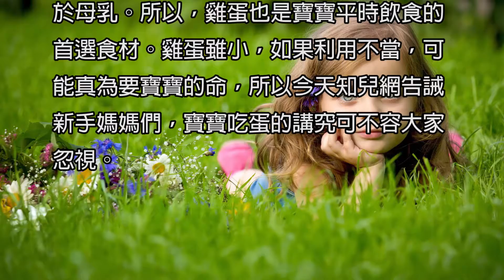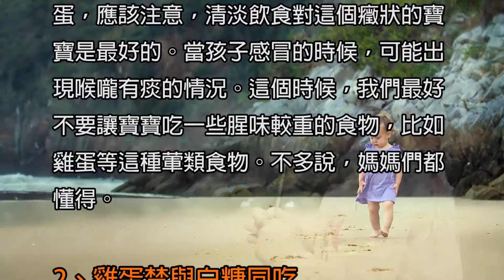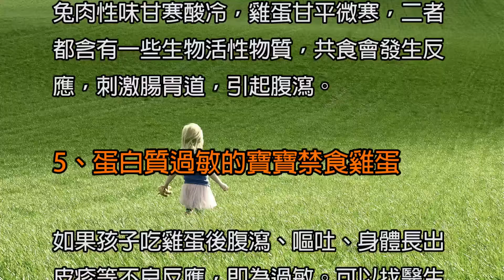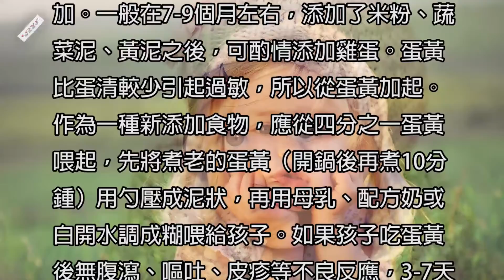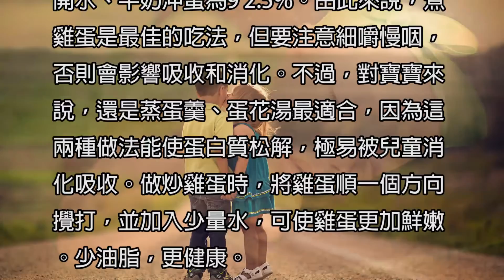千萬不要給寶寶吃雞蛋，會死人的！Do not give the baby to eat eggs, will be dead，卵を食べるために、あなたの赤ちゃんを与えてはいけない、死んでいるだろう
千萬不要給寶寶吃雞蛋,会死人的

☆★☆★影片簡介☆★☆★
雞蛋的營養是非常豐富的食品，同時也是價格相對低廉，適用日常人體必需的所有營養物質，被人們稱作『理想的營養庫』。雞蛋中含有的營養素對寶寶而言，僅次於母乳。所以，雞蛋也是寶寶平時飲食的首選食材。雞蛋雖小，如果利用不當，可能真為要寶寶的命，所以今天知兒網告誡新手媽媽們，寶寶吃蛋的講究可不容大家忽視。
媽媽要注意到食用雞蛋的禁忌
1、寶寶感冒發燒，喉嚨有痰時不能吃雞蛋
對於發燒的孩子來說，所需的是要進行快速的物理退燒。食用了雞蛋之後，會為寶寶增加能量，不利於孩子的退燒。
因此，爸爸媽媽們在照顧寶寶的時候，就需要注意了，千萬不要讓寶寶在發燒的時候吃雞蛋，應該注意，清淡飲食對這個癥狀的寶寶是最好的。
當孩子感冒的時候，可能出現喉嚨有痰的情況。這個時候，我們最好不要讓寶寶吃一些腥味較重的食物，比如雞蛋等這種葷類食物。不多說，媽媽們都懂得。
2、雞蛋禁與白糖同吃
雞蛋和白糖同煮，會使雞蛋蛋白質中的氨基酸形成果糖基賴氨酸的結合物。這種物質不易被人體吸收，對寶寶健康會產生不良影響。
3、雞蛋禁與豆漿同食
豆漿中有一種特殊物質叫胰蛋白酶，與蛋清中的卵松蛋白相結合，會造成營養成分的損失，降低二者的營養價值。
4、雞蛋禁與兔肉同食

兔肉性味甘寒酸冷，雞蛋甘平微寒，二者都含有一些生物活性物質，共食會發生反應，刺激腸胃道，引起腹瀉。
5、蛋白質過敏的寶寶禁食雞蛋
如果孩子吃雞蛋後腹瀉、嘔吐、身體長出皮疹等不良反應，即為過敏。可以找醫生進一步確診。（蛋白質過敏的寶寶，打疫苗時要提前告知醫生，以免出現不測。）
6、寶寶盡可能不吃煎蛋
煎過的蛋清如果煎得焦脆，這樣不但會損失營養，還有可能產生致癌物。所以寶寶盡可能不吃煎蛋。
寶寶健康的食蛋方式
一歲前的寶寶添加輔食階段，因為雞蛋容易引起過敏反應，建議不要給寶寶過早添加。一般在7-9個月左右，添加了米粉、蔬菜泥、黃泥之後，可酌情添加雞蛋。蛋黃比蛋清較少引起過敏，所以從蛋黃加起。
作為一種新添加食物，應從四分之一蛋黃喂起，先將煮老的蛋黃（開鍋後再煮10分鍾）用勺壓成泥狀，再用母乳、配方奶或白開水調成糊喂給孩子。如果孩子吃蛋黃後無腹瀉、嘔吐、皮疹等不良反應，3-7天後可每次喂二分之一個蛋黃，逐漸增至1個。添加蛋黃1個月後孩子就可以吃整個雞蛋了。
雞蛋吃法多種多樣，就營養的吸收和消化率來講，煮蛋為100%，炒蛋為97%，開水、牛奶沖蛋為92.5%。由此來說，煮雞蛋是最佳的吃法，但要注意細嚼慢咽，否則會影響吸收和消化。不過，對寶寶來說，還是蒸蛋羹、蛋花湯最適合，因為這兩種做法能使蛋白質松解，極易被兒童消化吸收。
做炒雞蛋時，將雞蛋順一個方向攪打，並加入少量水，可使雞蛋更加鮮嫩。少油脂，更健康。

☆★☆★相關影片☆★☆★
紅皮雞蛋和白皮雞蛋哪個好？98%的人都不知道！附贈六妙招讓雞蛋更好吃！心情大補帖 2017